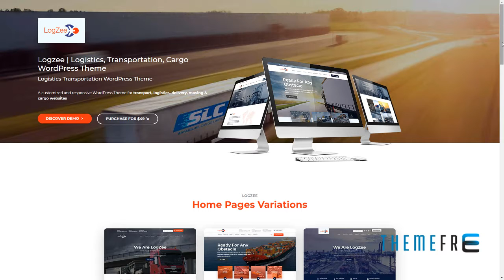Logzee Logistics, Transportation, Cargo WordPress Theme Grover K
Columns 4+

 Layout Responsive

 Tags business, cargo, company, corporate, expedition, freight, logistics, packaging, services, shipping, transport, transportation, trucking, warehousing